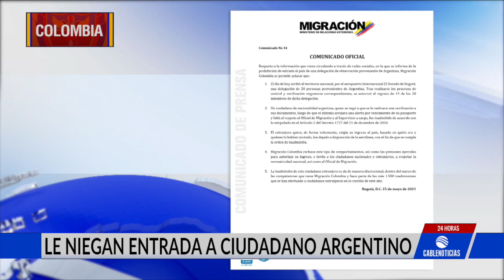Migración deportan a activista argentino de misión de derechos humanos